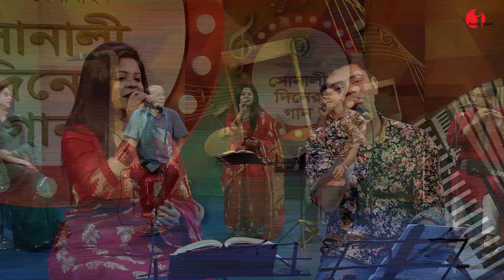পাথরের পৃথিবীতে কাঁচের হৃদয় || Pathorer Prithibite || Shakila Shokla || Tariq Mridhi || IAV